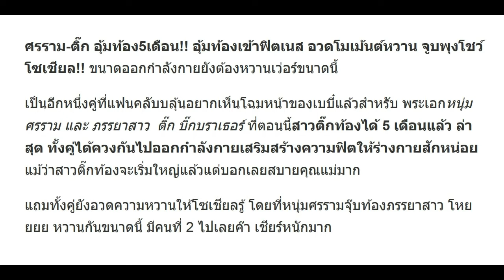ศรราม-ติ๊ก อุ้มท้อง5เดือน!! อุ้มท้องเข้าฟิตเนส อวดโมเม้นต์หวาน จูบพุงโชว์โซเชียล!!